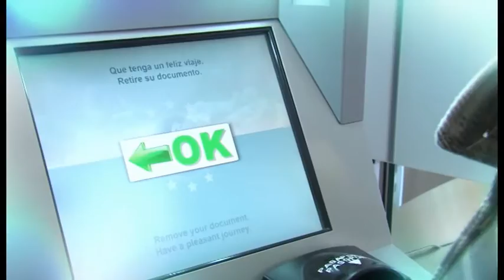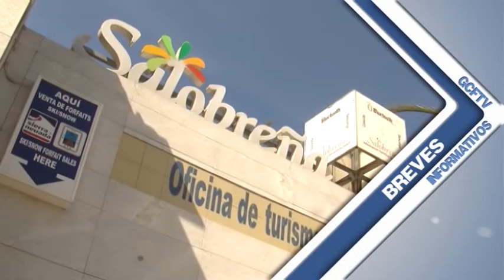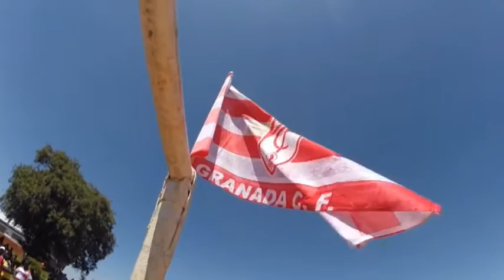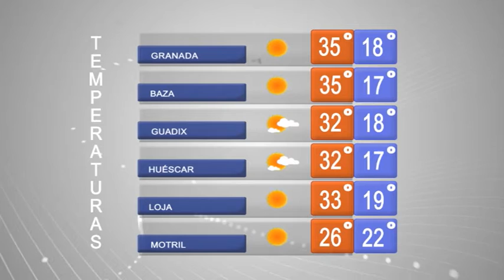INFORMATIVO GCFTV (viernes 21 de agosto)